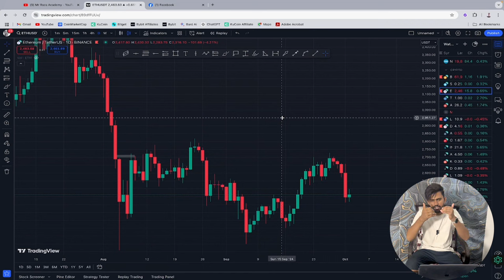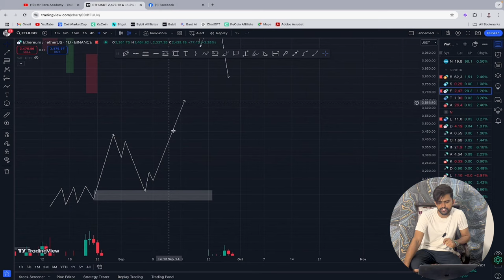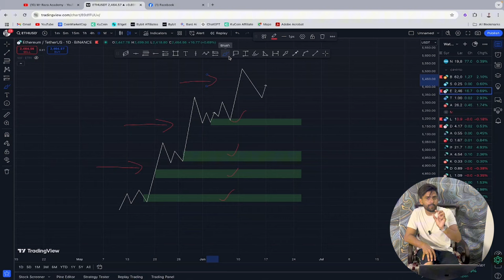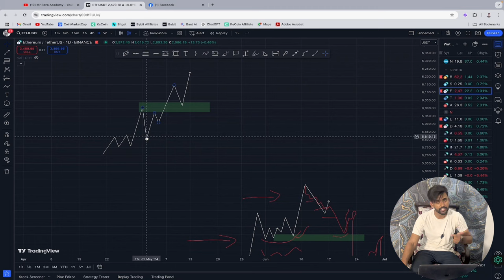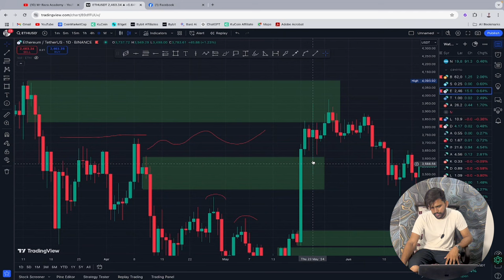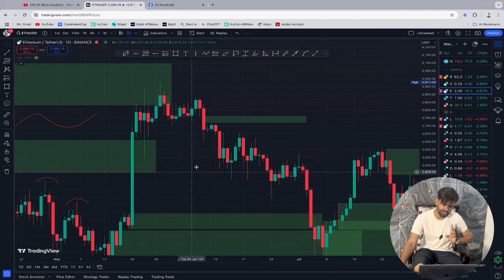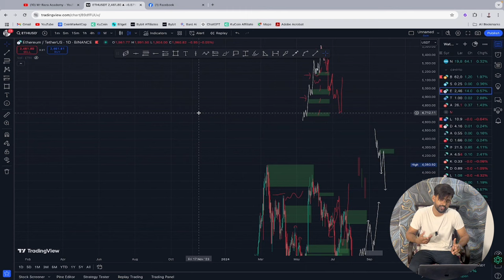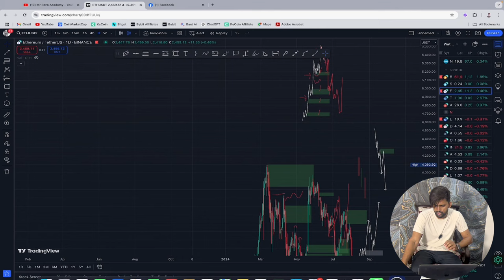SMC Order Blocks Explanation | Understand the all types of Order Blocks in Crypto Trading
Cryptocurrency Basic Course:

 • Cryptocurrency Basic Course
Cryptocurrency Basic Technical Analysis Course:

 • Cryptocurrency Basic TechnicalAnalysiss...
Smart Money Trading(SMC) Course :

Risk Management Course:

 • Risk Management Course
Psychology & Discipline of Trading Course:

 • Psychology & Discipline of Trading Co...
Inner Circle Trader (ICT) Course:

All About Cryptocurrency Exchanges:

BY BIT:
BITGET:
KUCOIN:
Cryptocurrency Apps Link :
Trading View:

Crypto Trading, SMC Crypto, Order Block Crypto, Bitcoin Trading Strategy, Smart Money Concepts Crypto, Trading Bitcoin with Order Block, How to Trade Crypto with Order Blocks, Ethereum Trading Strategy, Altcoin Trading Tips, Forex trading for beginners (in Urdu/Hindi), Cryptocurrency trading (in Urdu/Hindi), Smart Money Concepts (SMC), Order block trading strategy, Bitcoin/Altcoin trading, Price action in crypto and Forex